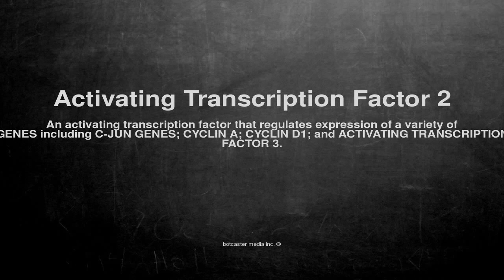Medical vocabulary: What does Activating Transcription Factor 2 mean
What does Activating Transcription Factor 2 mean in English?